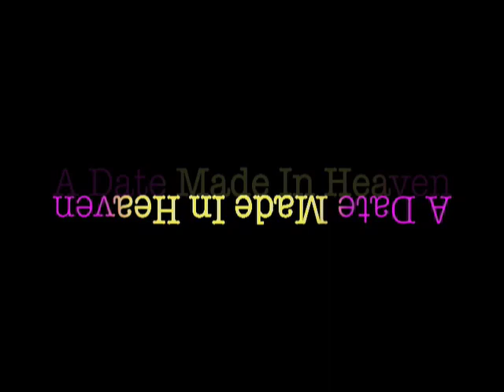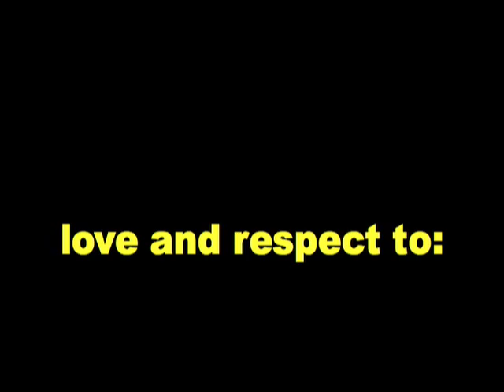Date In Heaven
Michael Jackson  and Farrah Fawcett  dating game